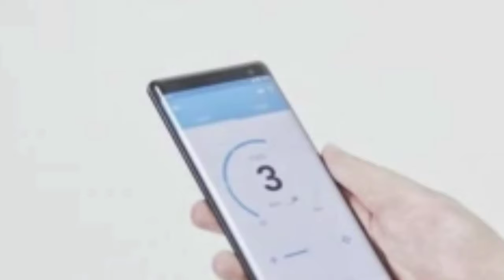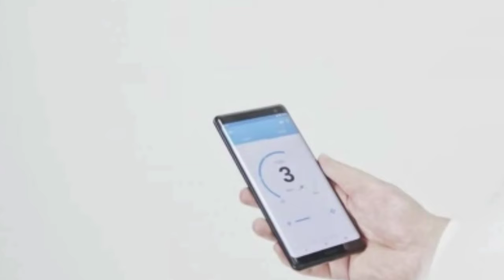Sony Wearable Pocket Size Air Conditioner Keeps You Cool in Heatwave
Sony Wearable Pocket Size Air Conditioner that will keep you cool while on the move under the scorching sun.

Reon Pocket will not only save you from heatwave but also warm you up during the winter.

The Reon Pocket, Smaller and lighter than a mobile phone, is developed by Sony.

This small cooling device will be used under the specially designed Shirt that has a pocket at the base of the neck.

This portable wearable device works with both Android and iOS.